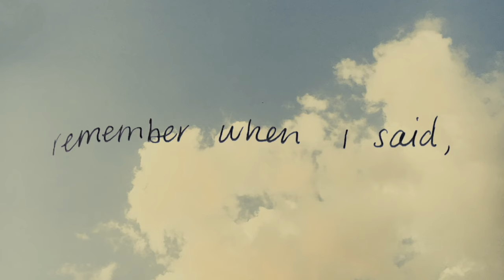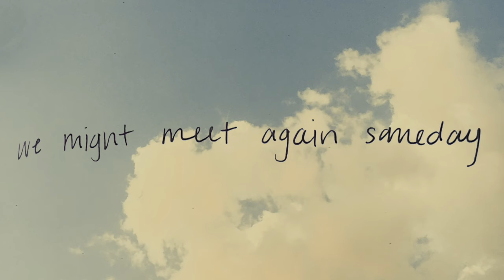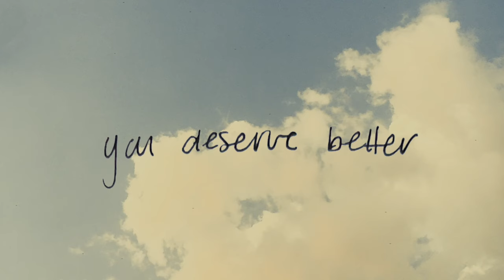"We Deserved Better" (Demo) by Liz Bissonette - Lyric Video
A thank you as I finish my next music project! Stream "We Deserved Better" here: ffm.to/wedeservedbetter